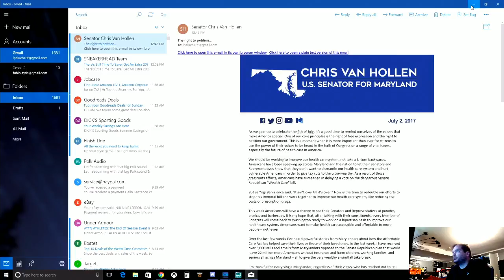Diablo 3 Necromancer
6/2 Diablo 3 Necro